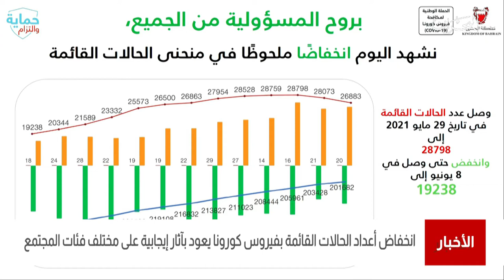البحرين مركز الأخبار : إنخفاض أعداد الحالات القائمة بفيروس كورونا يعود بآثار إيجابية على المجتمع